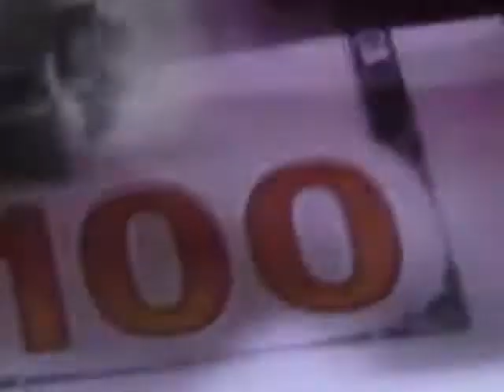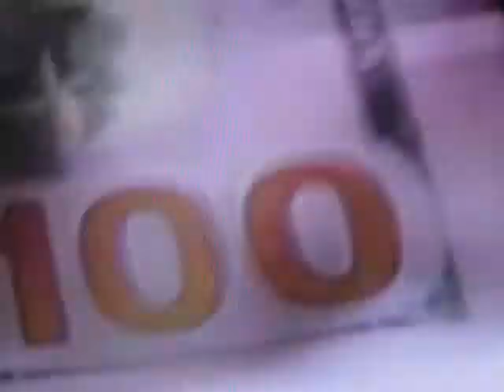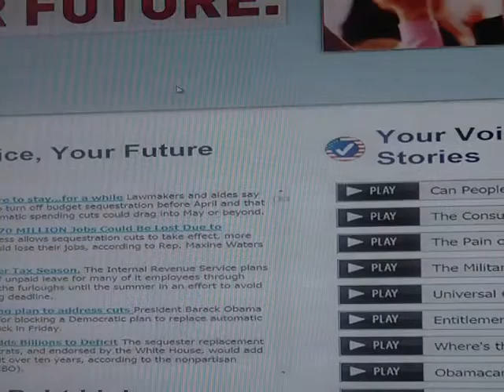Sequester Meltdown - Budget Cuts On Capital Hill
Sequester meltdown as law makers in Washington on Capital allows tax cuts to go into effect  regarding budget cuts which takes effect on March 1, 2013.